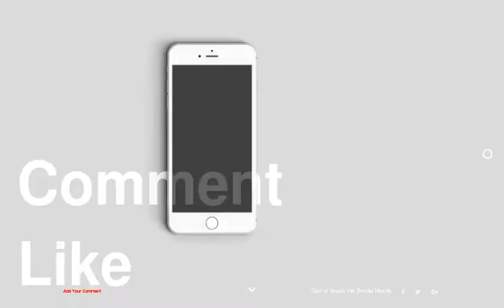Honey Lake Plantation Resort&amp;Spa in Florida Encouraging Outdoor Adventures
1 :
2 :
3 :
4 :
5 :
6 :
7 :
8 :
9 :
10 :
11 :
12 :
13 :